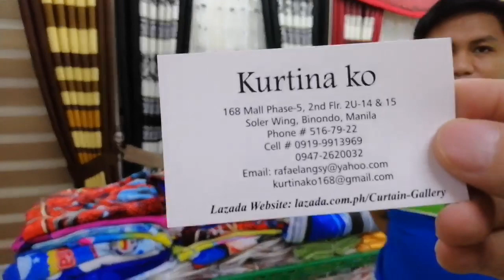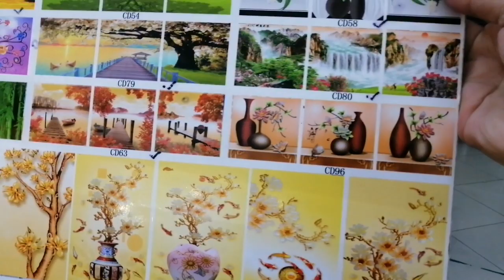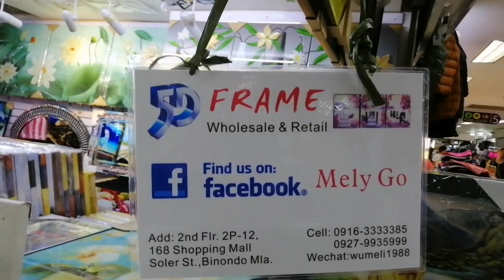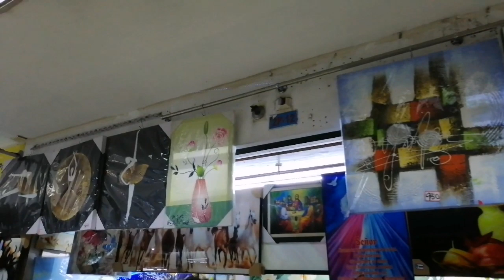HOME essentials budget vlog in DIVISORIA